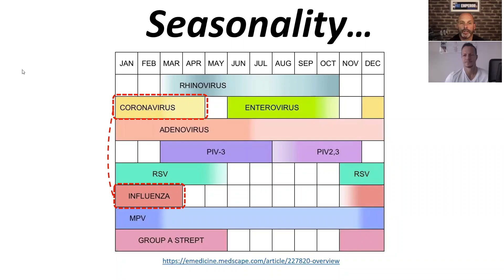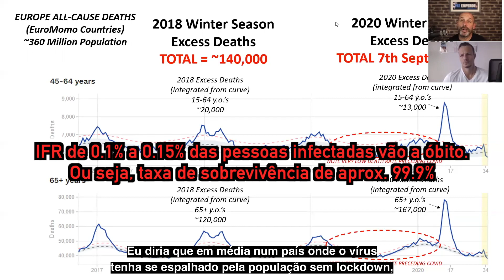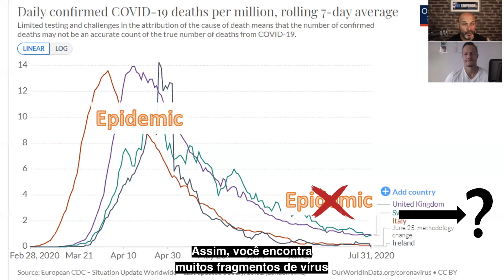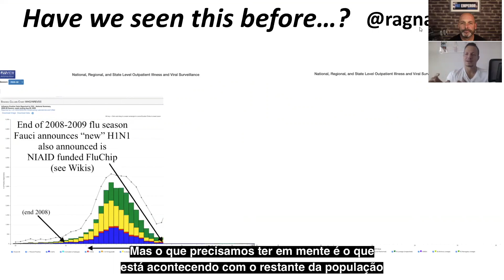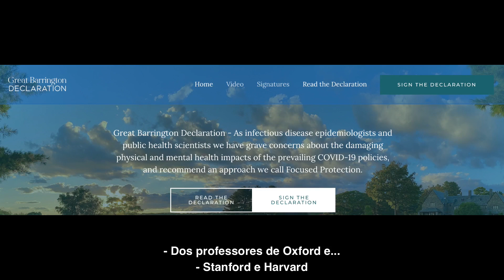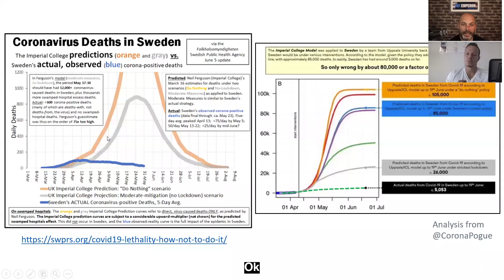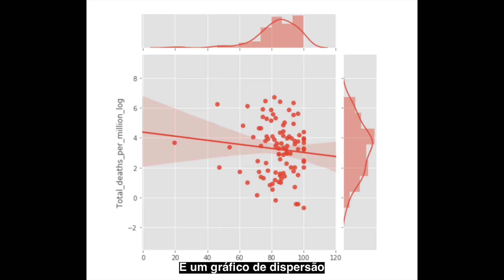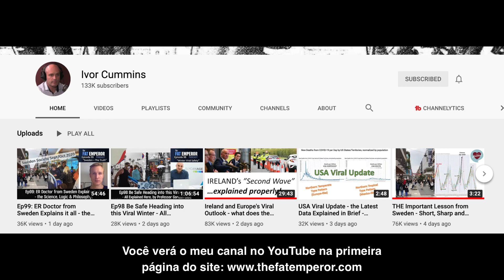Atualização VIRAL Crítica: A Ciência e a Lógica Explicada Da Pandemia | Com Ivor Cummins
Neste vídeo trago Ivor Cummins ( @IvorCumminsScience  ) direto de Dublin na Irlanda para compartilhar com a gente fatos, estatísticas e estudos já publicados sobre vários aspectos referentes a pandemia de 2020 e que não tem recebido a atenção necessária. Com os fatos em mente, cada um pode tomar as melhores decisões e cobrar melhor das autoridades.

Baixe o vídeo completo no link a seguir e poste nas suas mídias se quiser

👉 Me siga nas mídias sociais: @rodrigopolesso

✅ Meu programa de 3 fases passo-a-passo de emagrecimento CÓDIGO EMAGRECER DE VEZ

📙Leia meu livro bestseller "Este Não é Mais Um Livro De Dieta"

🥘Mais de 600 Receitas de Alimentação Forte (low carb, cetogenica, paleo, etc) e palestras incríveis gravadas